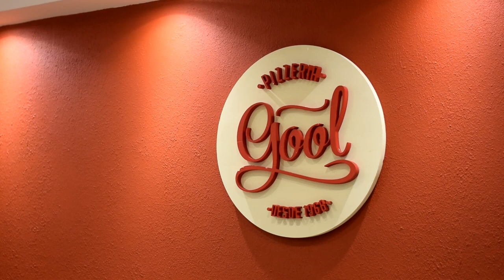Pizzería Gool, 50 años de sabor y tradición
Ubicada en 3 y 56 ya es un clásico de la localidad de Mar del Tuyú. Año a año son los elegidos por los visitantes para degustar las pizzas al horno de leña con sabores únicos.

La calidad y el buen servicio ya lleva tres generaciones. No te quedes sin probarlas. Visitalos o hace tu pedido por WhatsApp al 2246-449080